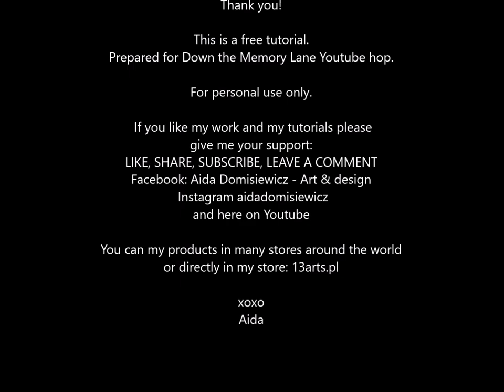Mixed media layout tutorial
Mixed media layout created for Down The Memory Lane Youtube Hop (Sept-Oct 2020)
Step by step mixed media layout tutorial. Cool scrapbook and mixed media techniques.
How to create textures, background techniques.